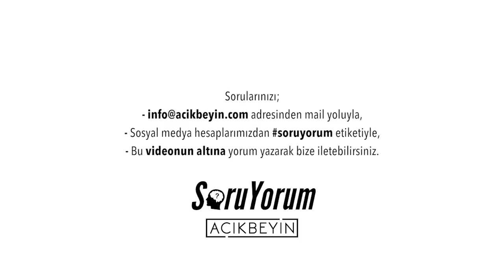SoruYorum - Neuralink Devrim Mi ?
SoruYorum'dan herkese merhaba.Gündemden bir soru ile sizlerleyiz. Gündelik koşturmacanın içinde kaybolurken kendimizi bulmaya çalışıyor. Bu sırada hayatta bir sürü şey oluyor. Neuralink Devrim mi? Soruyorum sizlerle.

SoruYorum - Neuralink Devrim Mi ? videomuzu beğendiyseniz diğer videolarımıza göz atmayı unutmayın;